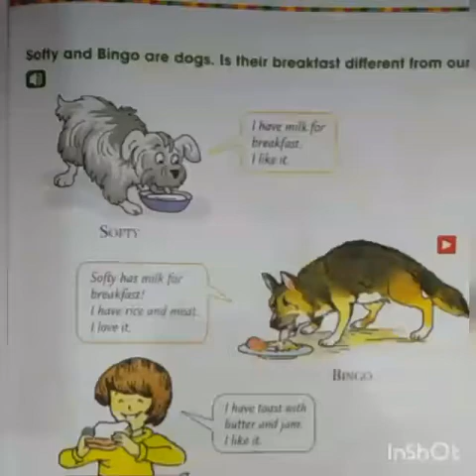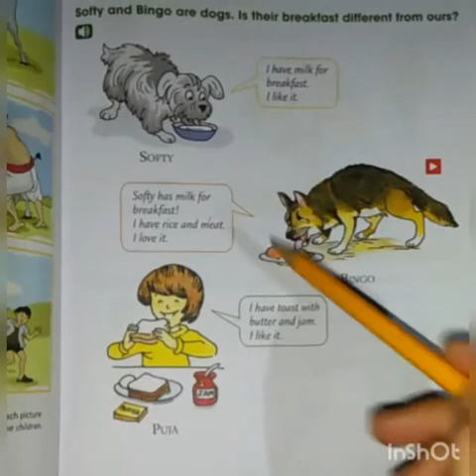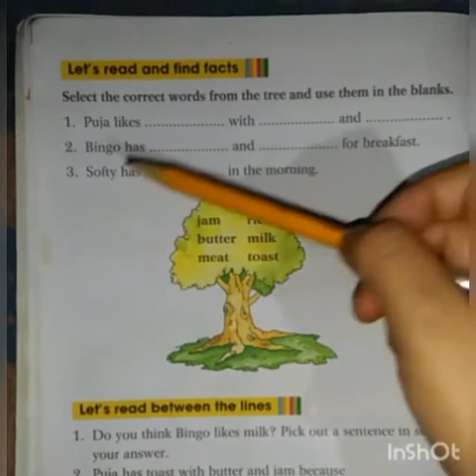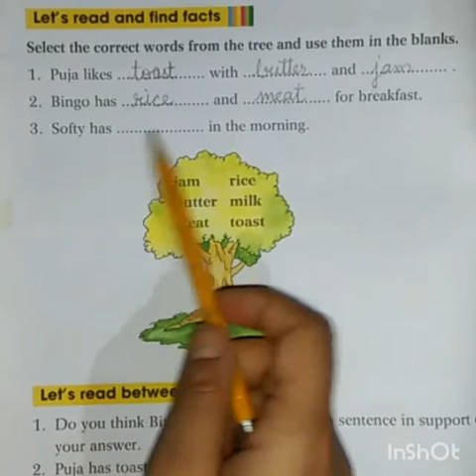Ist English by Miss Tanvee